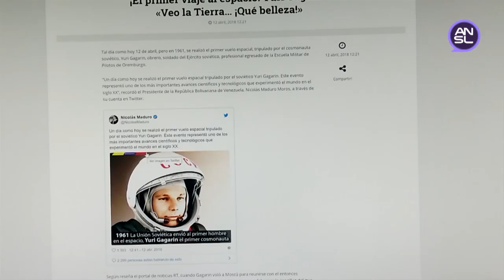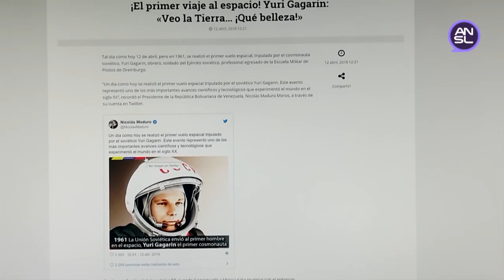La ULP se prepara para recibir al cosmonauta ruso Sergei Revin